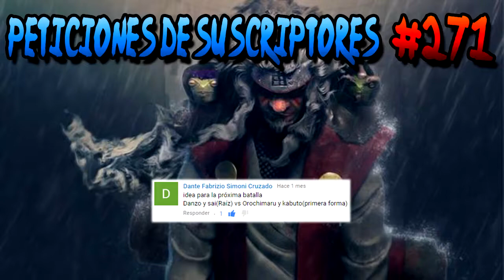Danzou Shimura & Sai VS Orochimaru & Kabuto Yakushi - Naruto Storm 4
A petición de Geremy Godoy , subo esta lucha de Kakashi Hatake (Doble Sharingan) y Obito Uchiha VS Madara Uchiha (Rikudo Sennin / Sabio de los Seis Caminos / Six Paths) y Hashirama Senju (Sennin Modo / Modo Sabio / Sage Mode). Contra la CPU con el Handicap al mínimo y en Superdifícil.

Skype: arxulngx